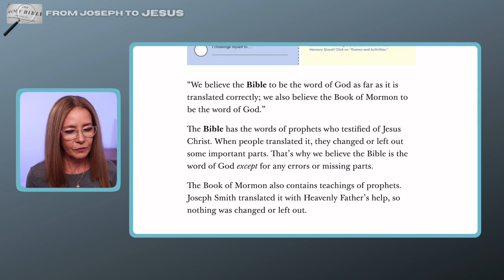The Bible vs. Joseph Smith: Translation Errors?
Joseph Smith taught that the Bible has been corrupted but the LDS church has never shown to my knowledge, any real evidence of that to back up his claim. The LDS 8th Article of Faith also teaches that but in reality, there are thousands of early New Testament manuscripts which show the opposite of that being true.

There seems to be indication also that Joseph Smith did not understand the differences between Bible translation and transmission.
LDS members are taught to pray and seek for a feeling of well being which, according to the church, is a confirmation of answer, if Joseph Smith is a prophet. So, members believe the Bible is corrupted not because they have received any education in Bible History or Textual Criticism. They believe it because Smith said so, and he is their prophet.
 So, it is important to bring information about how the Bible is translated and how it was transmitted through time because they need to know that in order to believe it completely, and not only the parts the church leadership says that they can.